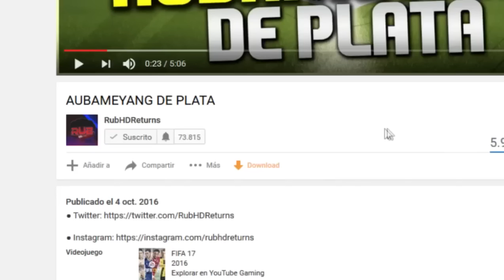¡SOBRE DE 45K POR 10K, IF IN A PACK! SBC